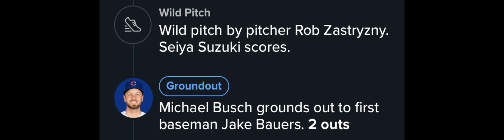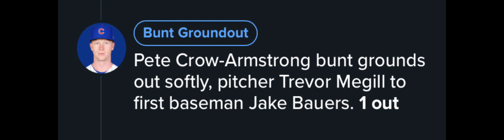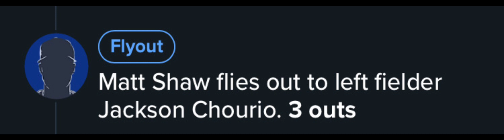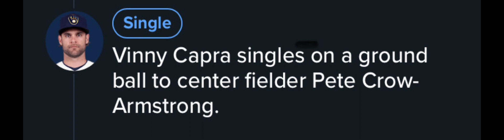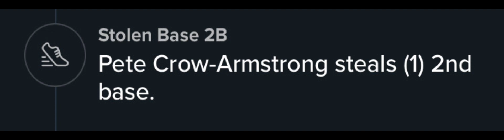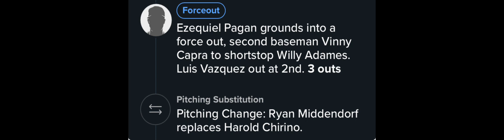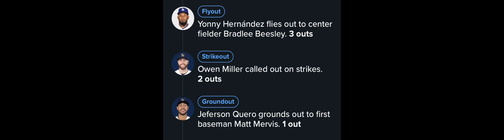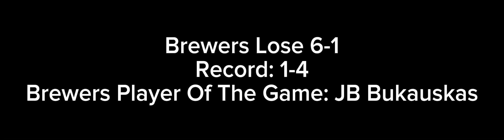Brewers Spring Training Day 5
Brewers are in a drought at the moment